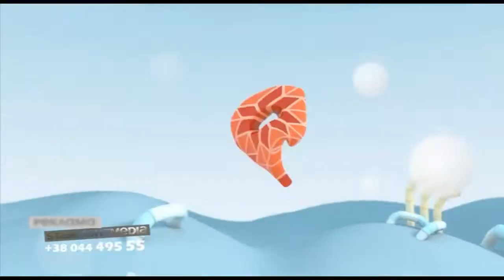NEW IDENT QTV channel 2016 REBRANDING 2016